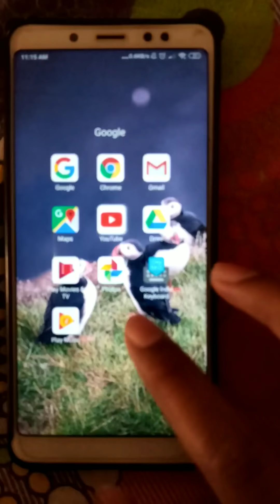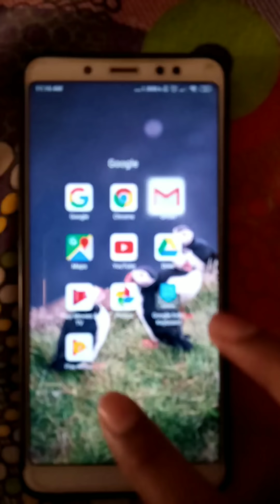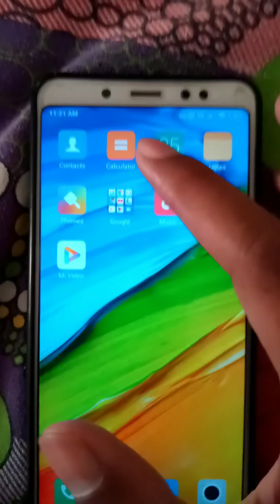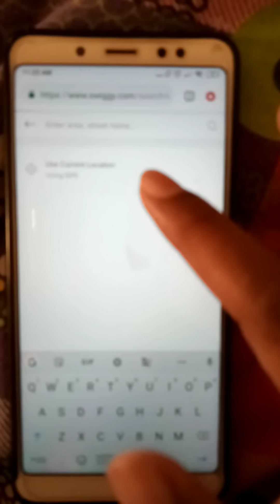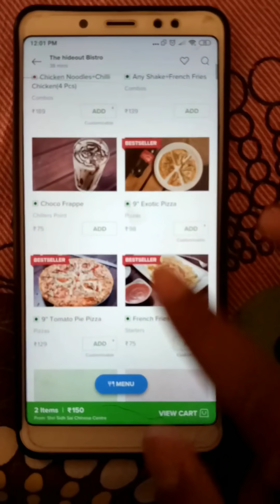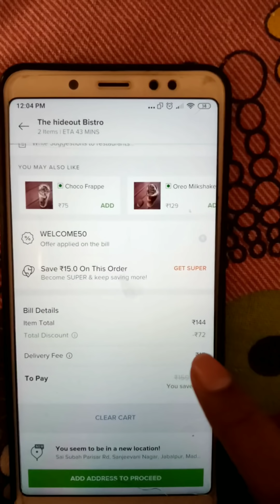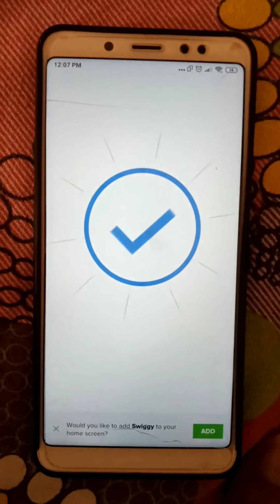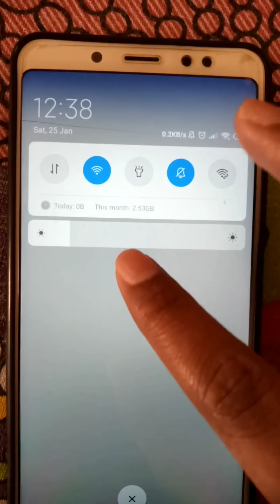(new loot) swiggy maha loot trick free order + 71 cashback instant payment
You will get unlimited loot trick and update everything here .

10000₹ loot
Make unlimited gmail id
Dream11 ka baap
Without number trick
Usa number trick

Guys agr link se downlod. Ni hota hai to hamara telegram join krlo wha apk v diya hu mod

Swiggy - search inrdeal republic day offer

 Mod Apk +  clone app download from  telegram

Mod apk in my telegram must join there

Voter id - GRZ4567*** (use randomly 3 nmbr )

Telegram link-  search Earn with adi on telegram or

Amazon pay to paytm
4fun unlimited trick
New loot
New loot offer trick
Upi offer
Upi loot trick
Amazon
Amazon upi
Amazon specific offer
Freecharge offer
Freecharge upi offer
Freecharge recharge offer
Freecharge loot
Paytm offer
Paytm cashback
Fantasy game
Dream11 ka baap
Dream 11 apk
Google pay disco stamp
Disco stamp
How to get disco stamp
Disco stamp trick
Free disco and selfie stamp
Google pay offer
Google pay stamp offer
Google pay stamp trick
New loot trick